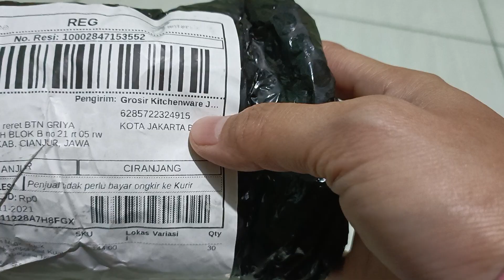unboxing hock gantungan